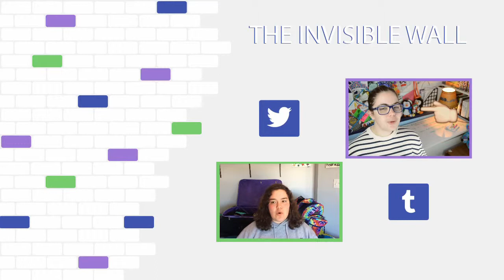We need to Catch Up | The Invisible Wall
Marie catches you up on whats been going on the last couple of months